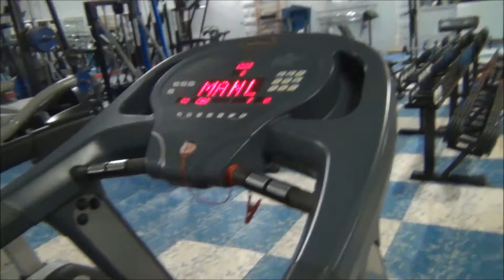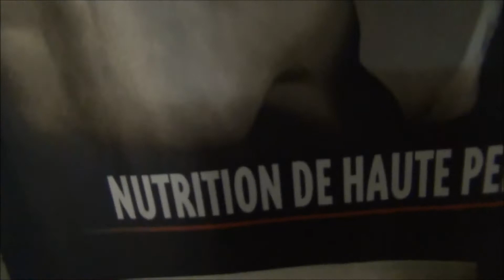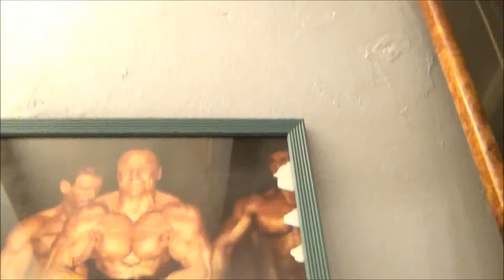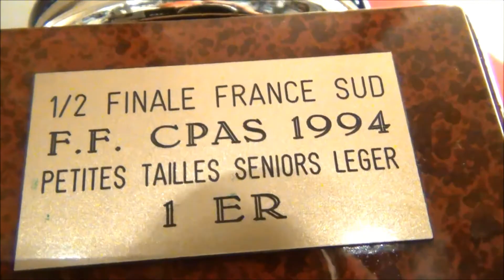SALLE DE MUSCU - MUSCULATION FITNESS PLACE